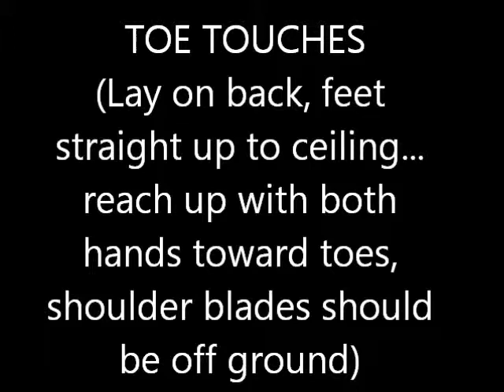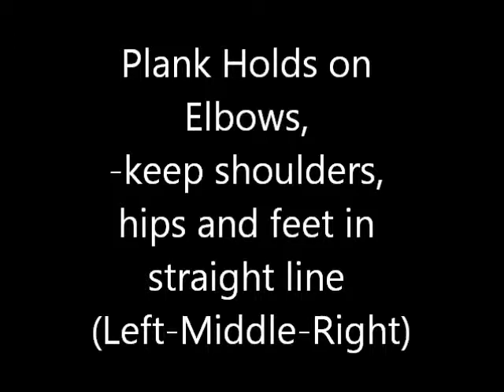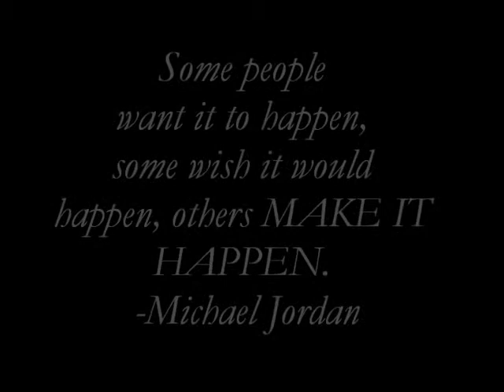Monday Weight Workout W1-W4